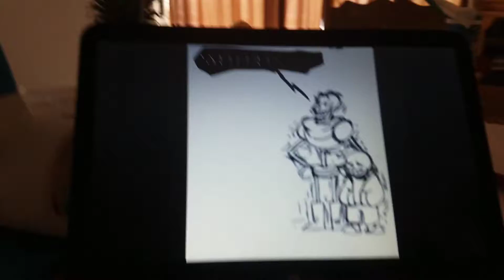December 2, 2018